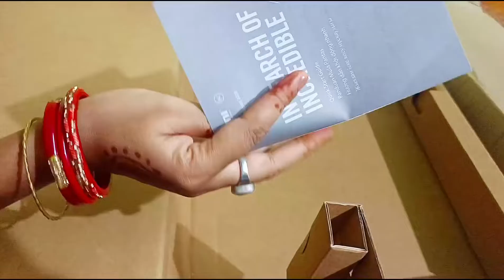New ASUS Laptop Unboxing